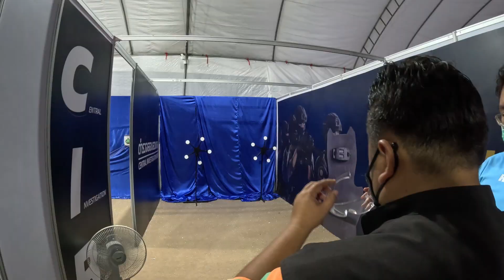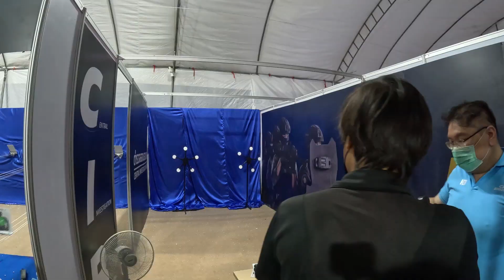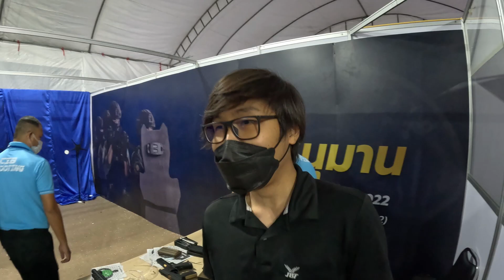งานกาชาด2565 สวนลุมฯ (Red Fair Cross 2022) Local Thailand EP1.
ขอบคุณสำหรับการรับชม Thanks 4 watching
1สับตะไคร้ เพื่อเติมพลังให้ทีมงาน 1 sup for our energy

งานกาชาดประจำปี 2565 (Red Fair Cross 2022)
จัดขึ้นที่สวนลุมพินี Lumpini Park
8 - 18 ธ.ค. 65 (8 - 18 Dec 22)
งานเริ่ม 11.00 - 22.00 น. (11AM - 10PM)

การเดินทางมางาน
โดยรถประจำทาง
รถเมล์ที่ผ่านถนนพระรามที่4
    -สาย 4, 14, 45, 47, 50, 67, 74, 76, 141, 505, 507, A3

รถเมล์ที่ผ่านถนนราชดำริ
   - สาย 14, 15, 50, 74, 76, 77, 504, 505, 514, 547, A3

รถเมล์ที่ผ่านถนนวิทยุ
    -สาย 13, 14, 50, 62, 76, 505, A3

รถเมล์ที่ผ่านถนนสารสิน
   - สาย 50, 505, A3

โดยรถไฟฟ้า BTS
    -ลงสถานีราชดำริ ทางออก4
    -ลงสถานีศาลาแดง ทางออก5

โดยรถไฟฟ้า MRT
     -ลงสถานีสีลม ทางออก1
     -ลงสถานีสวนลุมพินี ทางออก3

มีShuttle Bus รับส่งฟรีมางาน
    -จากสนามกีฬาแห่งชาติ
    -จากสวนป่าเบญจกิติ

จุดจอดรถยนต์ส่วนตัว(ข้อมูลจากเว็บไซต์งานกาชาด)
    -จอดในสวนลุมพินีฝั่งถนนราชดำริ เข้าประตูที่4
    -จอดในสวนลุมพินีฝั่งถนนวิทยุ เข้าประตูที่1
    -จอดในสนามกีฬาแห่งชาติ แล้วนั่ง Shuttle Bus มา
    -จอดในสวนป่าเบญจกิติ  แล้วนั่ง Shuttle Bus มา

ถ้าข้อมูลนี้เป็นประโยชน์ ฝากกระทืบไลค์ สับตะไคร์ด้วยนะครับ